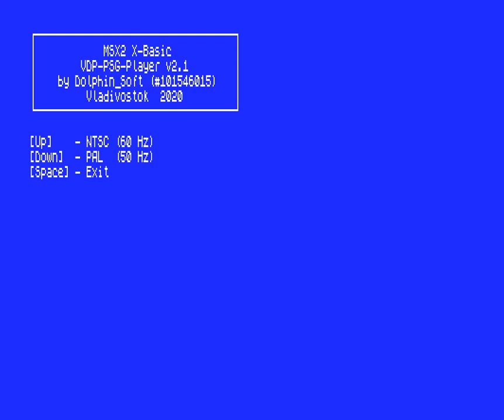MSX2 PSG-VDP Player 2.2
Last test.
Manual modulation control.
Link for sources inside forum.